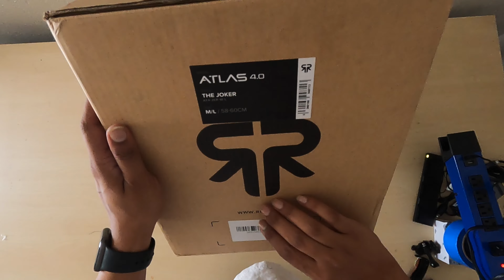The Joker |ATLAS 4.0 Unboxing episode -28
First ride with my ruroc.